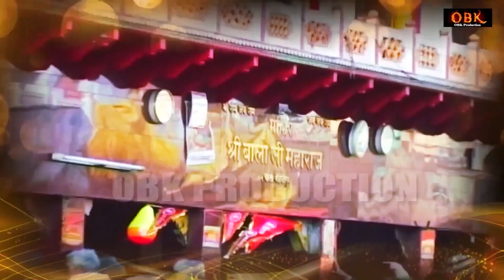सम्पूर्ण श्री रामचरितमानस पाठ | Sampurn Ramcharitmanas Paath | Balaji Bhakti Ras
Title : Sampurn Ramcharitmanas Paath
Singer : Rakesh Kala
Label : OBK Production